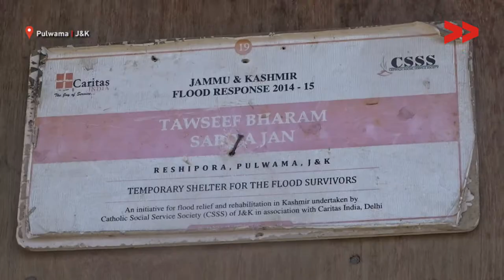4 Years On, Flood-Affected Sheikh Community Awaits Compensation | Rayees Reports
Reshipora Pulwama, was washed away by floods in 2014 - around 200 families lost their homes. But seven families of Sheikh colony of this village were not paid any relief by the Govt after the rehab work was taken up by the state Govt. The people still live in tin sheds provided by an NGO. The area is prone to floods and needs immediate rehabilitation.